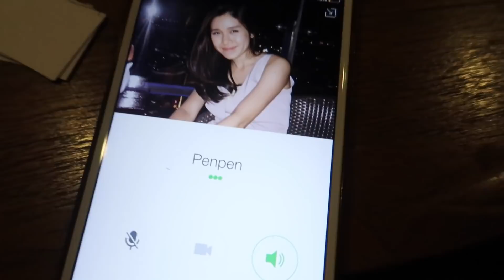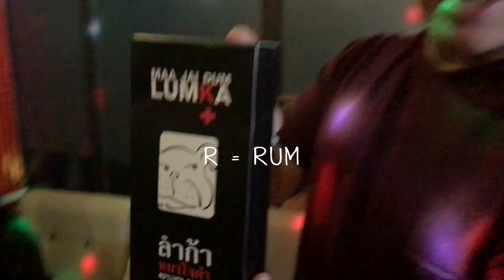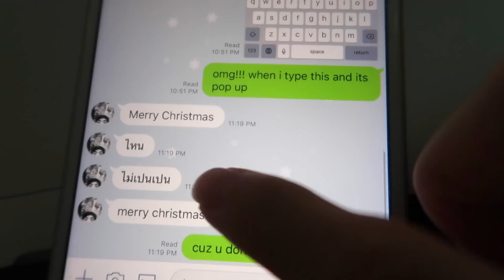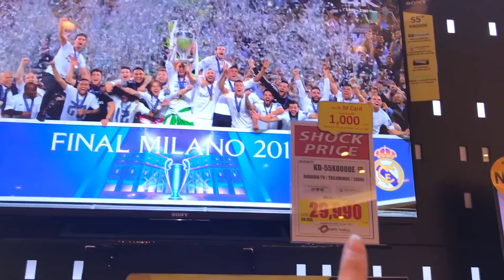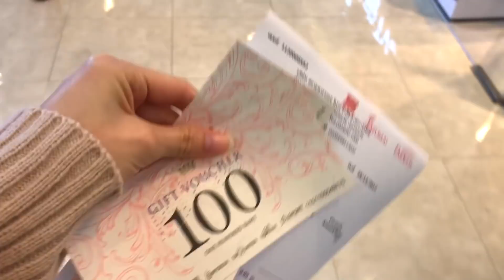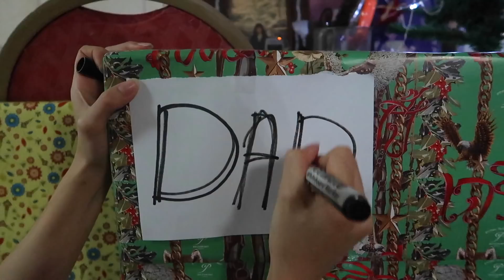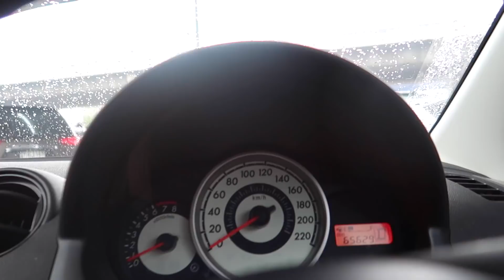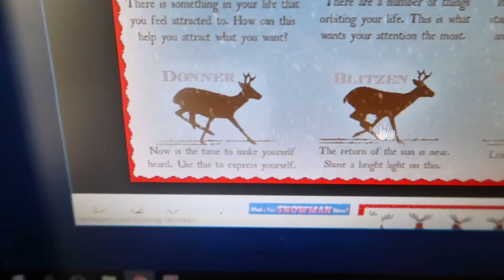รถเสีย แลกของขวัญ เซอร์ไพรส์ซื้อทีวีให้ครอบครัว และของขวัญที่เจนได้ปีนี้ | Jane Soraya